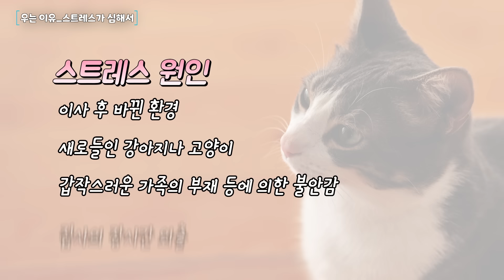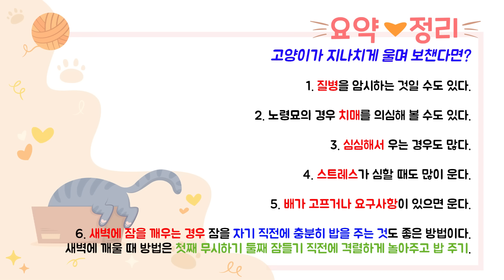고양이가 우는 행동을 하는 6가지 이유와 해결방법.